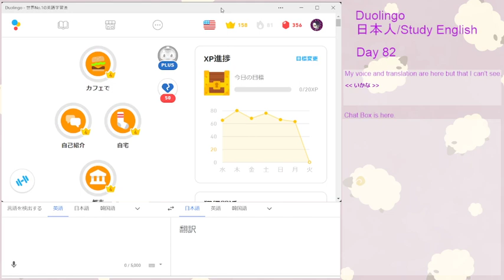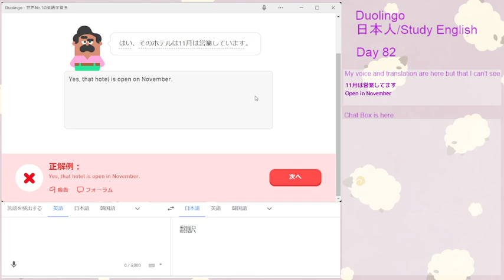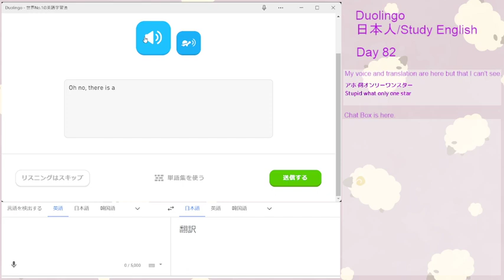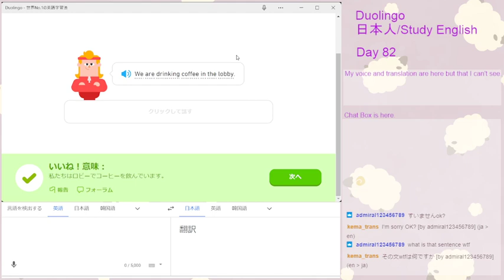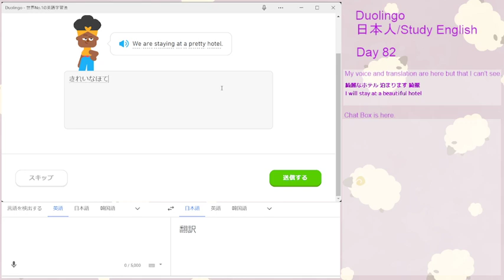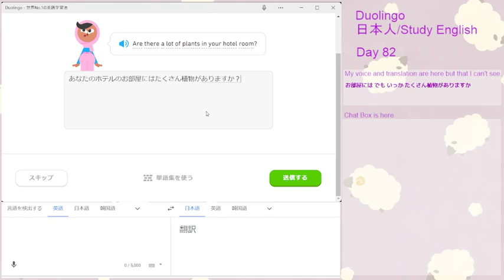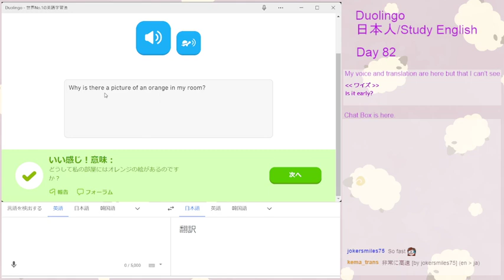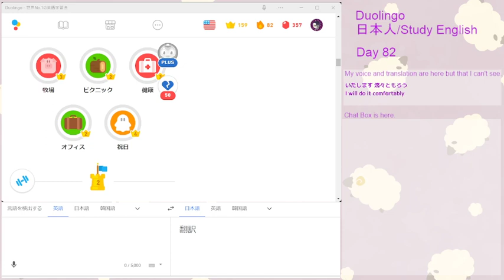[Streamlabs / Duolingo JP/EN] #70 Duolingoと遊ぶよ（配信練習）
Twitch Live Archive